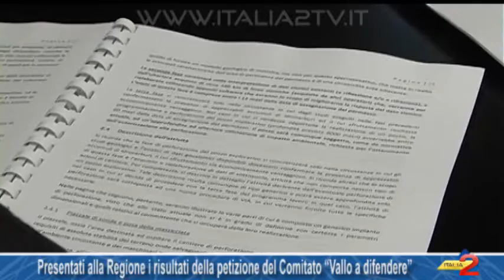Presentati alla Regione Campania i risultati della petizione online del Comitato “Vallo a difendere"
Presentati alla Regione Campania i risultati della petizione online del Comitato “Vallo a difendere”: oltre 1.400 firme